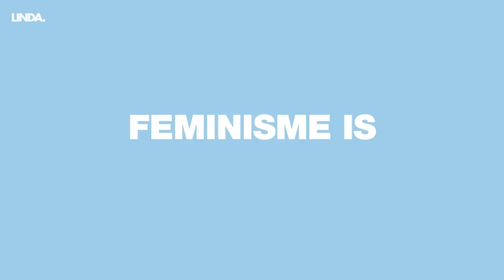LALE GÜL: 'ALS HET OP EEN SCHEIDING AANKOMT, DURVEN DE MEESTE VROUWEN DAT NIET AAN' || LINDA.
In de LINDA.podcast ‘Sleutelfiguren’ spreekt Janine Vos succesvolle talenten. Verspreid over vier afleveringen, delen onder meer Lale Gül en Nina de la Parra over hun visie op kansen(on)gelijkheid en stereotypen. Oftewel, een eerlijk gesprek over de sleutel tot succes.
Op de hoogte blijven van het laatste nieuws?